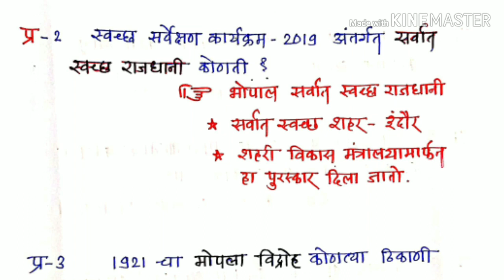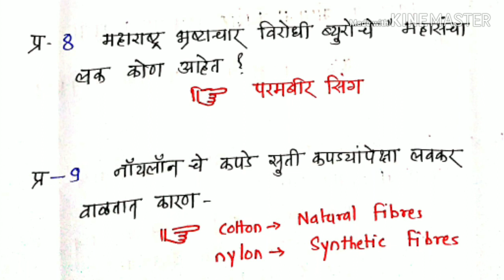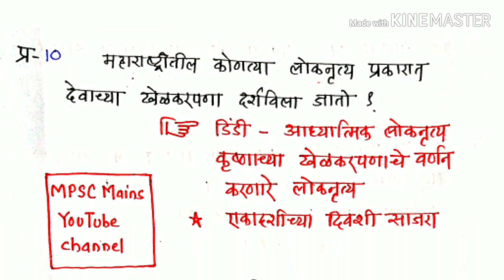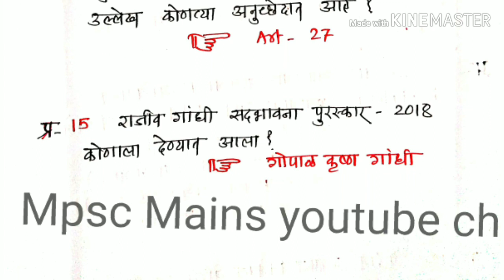तलाठी भरती || 2 nd shift मधील GK प्रश्न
तलाठी भरती 8 जुलै 2010 || 2 nd shift मधील GK प्रश्न अचूक उत्तरांसहीत ||